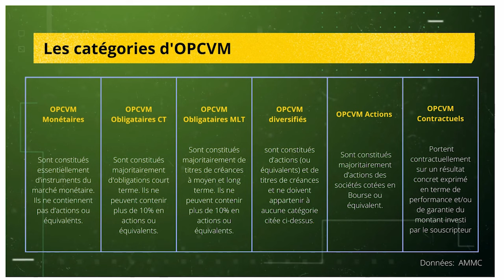Regard sur la gestion d'actifs : OPCVM, comment mesurer et analyser les performances ?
OPCVM, comment mesurer et analyser les performances ? C'est le sujet du quatrième épisode de Regard sur la gestion d'actifs.